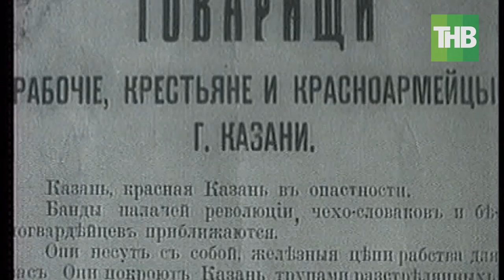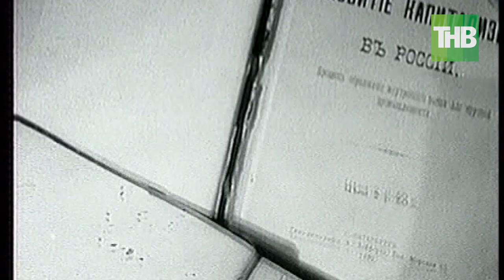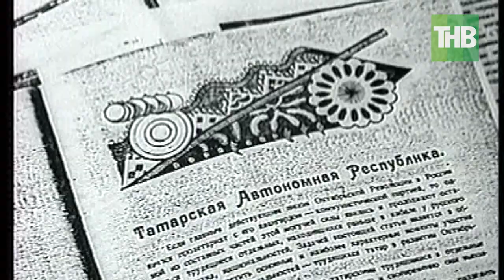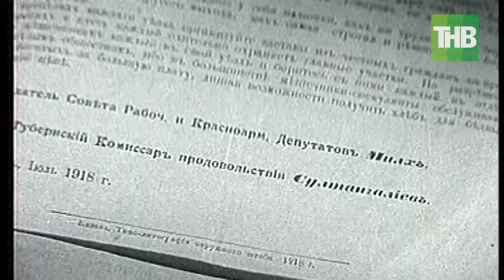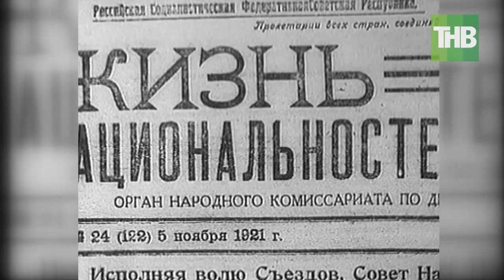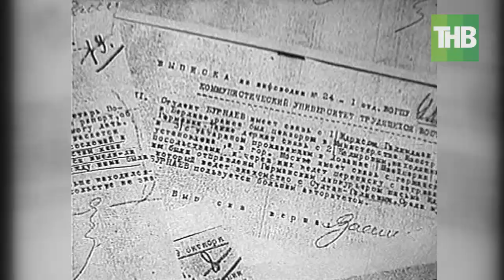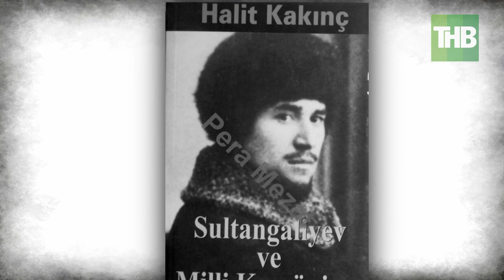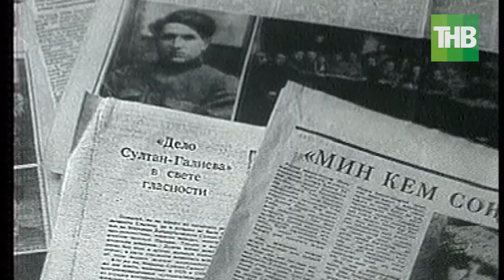Мирсаид Султан-Галиев. Отец революции третьего мира. Соотечественники | ТНВ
Координаты:
☎ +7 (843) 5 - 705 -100